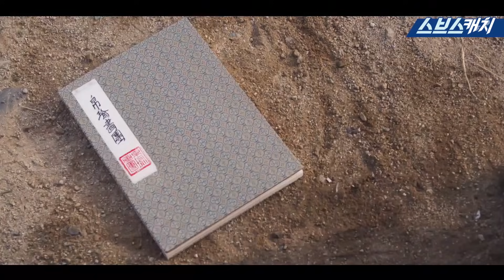[요약] 공명파는 벌써 가슴 아파오는 맴찢 짝사랑 서사💚 왜 벌써 안쓰럽지..😥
공명파는 벌써 가슴 아파오는 맴찢 짝사랑 서사💚
왜 벌써 안쓰럽지..😥